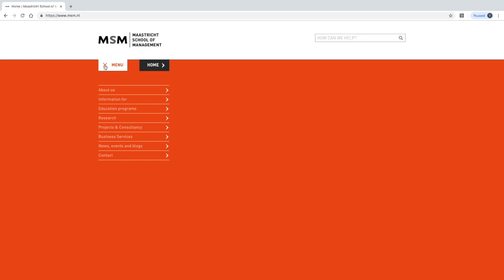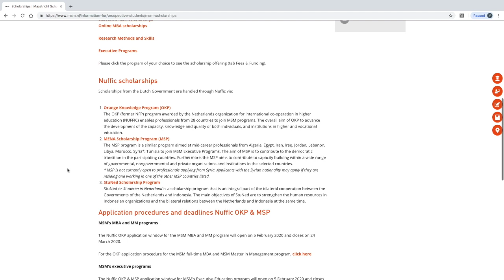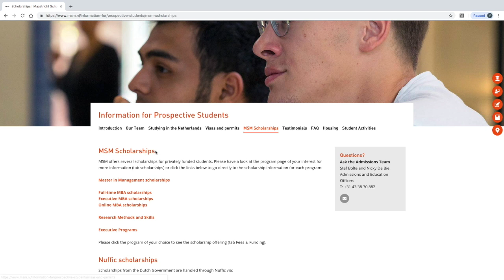Frequently Asked Questions | Maastricht School of Management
Admissions Officer, Nicky de Bie answers all your Frequently Asked Questions (FAQ).
Want to immediately jump to the questions that you have, check the overview:
0.38: What is the difference between the MBA and Master in Management program?
2.10: How do I know if I'm eligible for a program at Maastricht School of Management?
3.30: How do I apply and which documents do I need?
5.28: Do I need a GMAT or GRE?
6.15: What are the application deadlines?
7.08: Scholarships
9.15: Can I pay the admission fee in instalments?
11.00: Does Covid-19 have an effect on the admissions process?
12.00: What does the admissions process look like?
13.00: Do I have to prepare for the admissions interview?
14.18: How long does the entire admissions process take?
15.20: What happens after being admitted?
16.27: Housing
17.30: Student and career services
18.10: What if I can't join Maastricht School of Management due to an unforeseen circumstance?

At Maastricht School of Management (MSM) we give you a unique and international experience in the heart of Europe. We offer prestigious management degree programs such as the Master in Management, Master of Business Administration (MBA), Executive MBA (EMBA) and an Online MBA. In addition, MSM provides a wide range of certificate and diploma based short Executive programs.